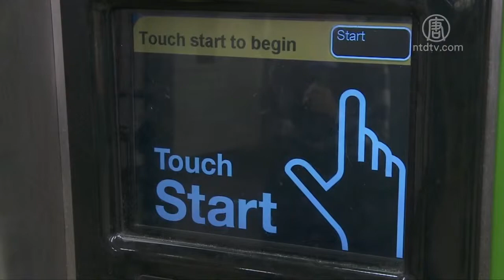纽约地铁新感应式读卡系统 16车站周五启用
纽约市地铁和公交系统，即将迎来新的感应式读卡付费方式，周五，纽约市的16个车站将首次启用这个系统。